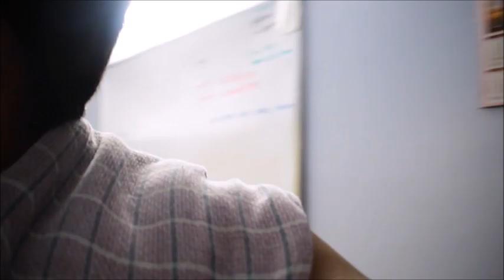Ramu Kaka - ZERO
Ramu kaka - Had karte ho yaar..

Keep a loyal servant ... its ok.. but dont keep a loyal + Educated servant... then it will end up like this... BEST OF LUCK!